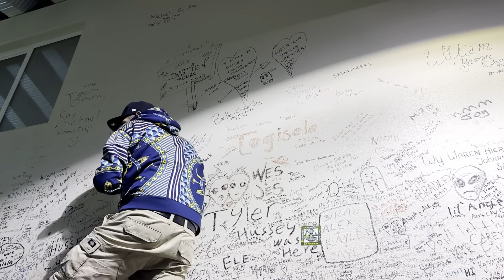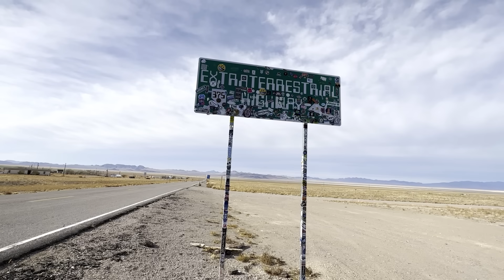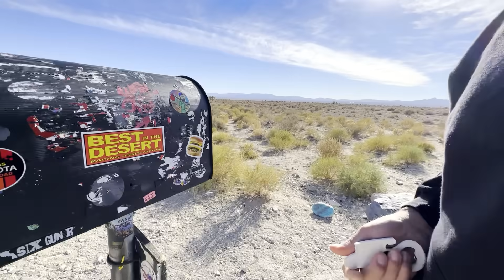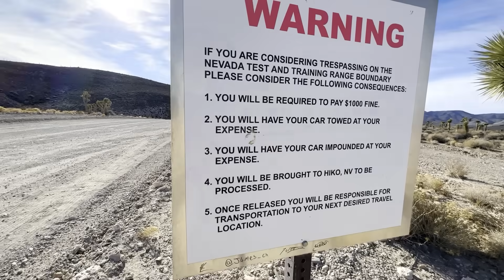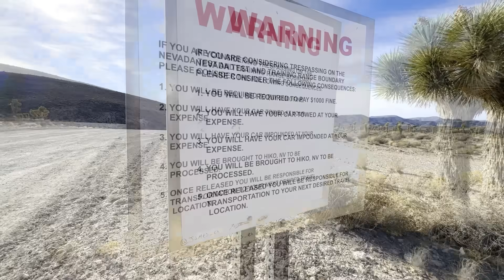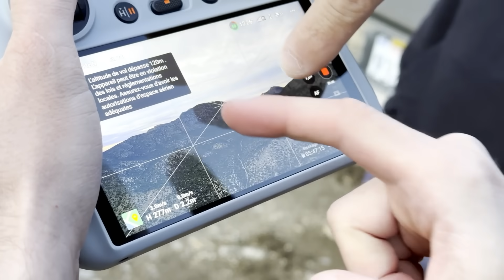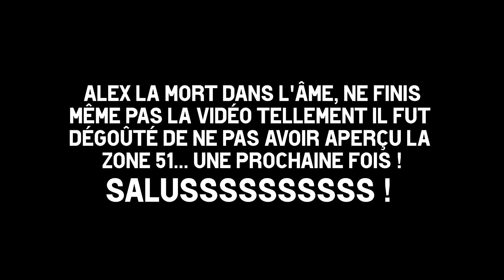ZONE 51 ! La route se passe pas comme prévu...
Merci à Mika ! GarrySchool sur Instagram
Merci à Claudio ! BelleCroixCars sur Instagram
Merci à Kevin ! Kev_S_Bugz sur Instagram